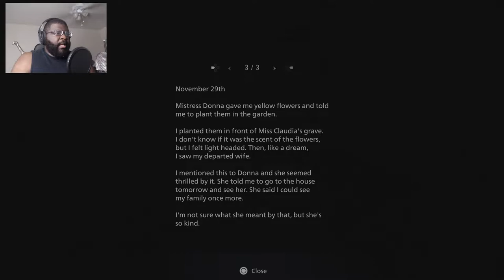WE IN TROUBLED WATERS NOW!! Resident Evil Village Part 5